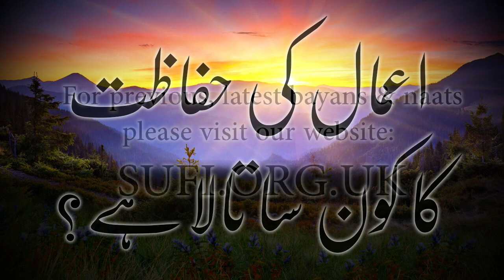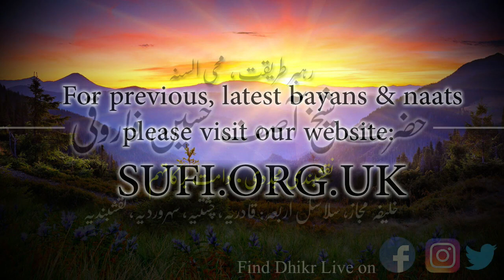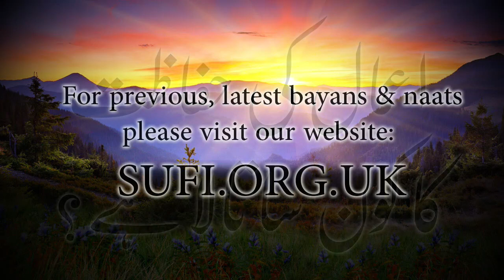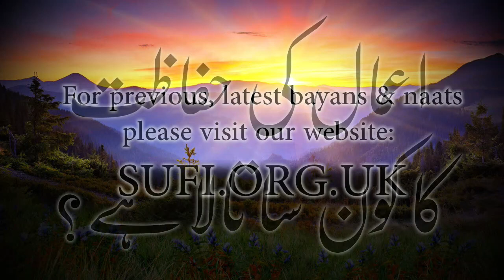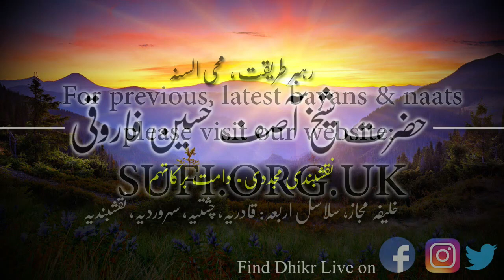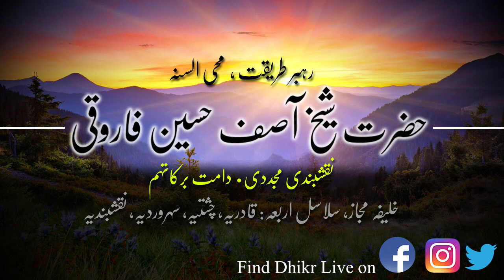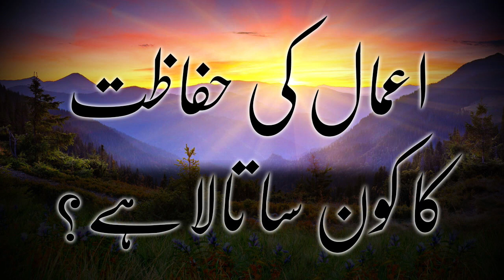کلپس اعمال کی حفاظت کا کون سا تالاہے؟ - حضرت شیخ آصف حسین فاروقی نقشبندی یوکے